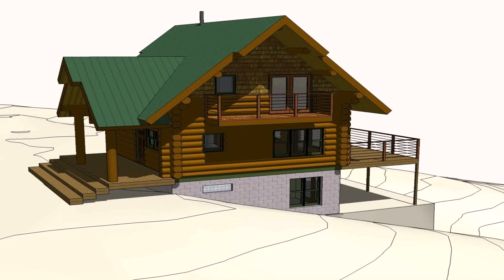Wood House Design In Philippines - Gif Maker DaddyGif.com (see description)